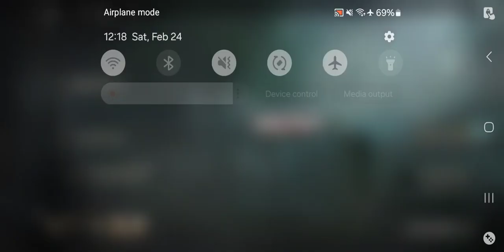Punishing Gray Raven - Cursed Waves Event Hard Difficulty Ending Feb 23 2024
No way...